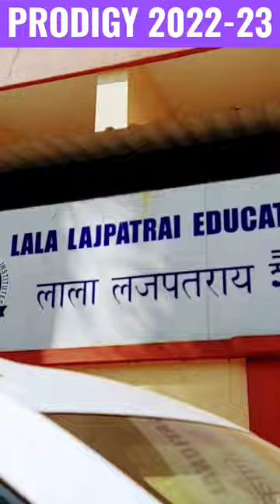MUMBAI COLLEGE FEST Mini Vlog "PRODIGY 2022-23" LALA LAJPAT RAI COLLEGE Full Vlog comming soon✨️✨️😍😍